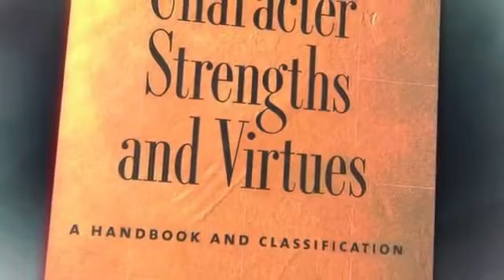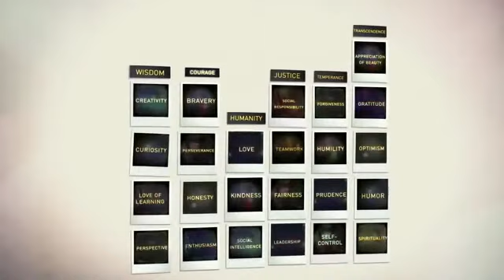Copy of The Science of Character 'Cloud Film'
adapted only for a presentation - for the full video The entire video is worth viewing; however, due to time I needed to make it shorter.